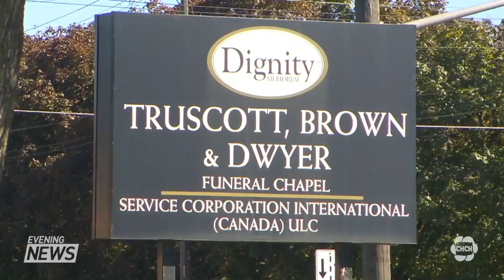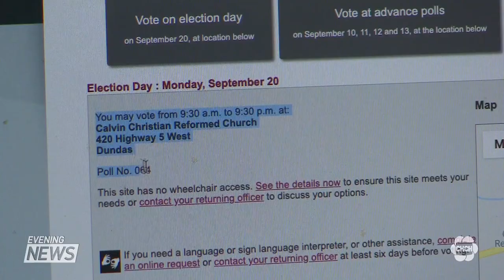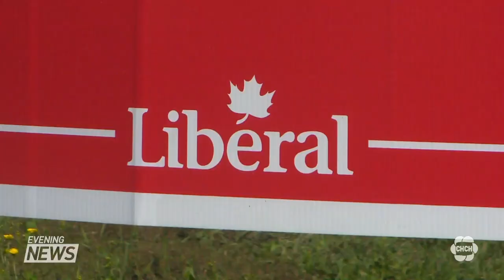Canadians head to the polls tomorrow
It's the first election since covid-19 so things will look different tomorrow when Canadians cast their ballot. Sylvie Lendvay gives a rundown on how voting has changed and what to pay attention to.